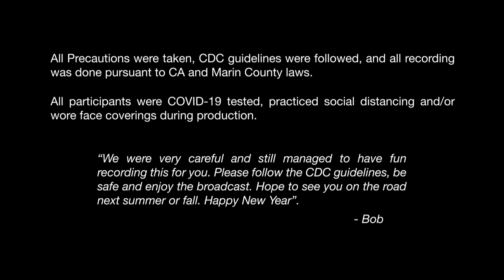Bob Weir and Wolf Bros ft. Jeff Chimenti, Greg Leisz + The Wolf Pack :: New Year’s Eve :: 12/31/20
You're watching a sneak peek of Bob Weir and Wolf Bros: New Year’s Eve 2020 ft. Jeff Chimenti, Greg Leisz + The Wolf Pack, streaming from TRI Studios.